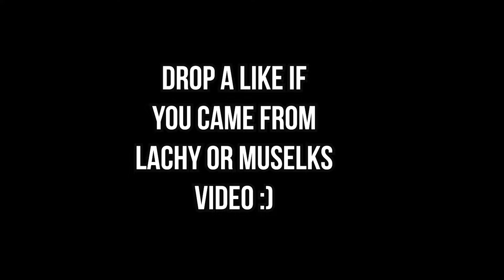GUCCI BELT (YNW BSLIME) - Fortnite Montage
Fortnite Montage - GUCCI BELT (YNW BSLIME)

Creator Code: AtomL

(there's a self promote section)

Cinematics: -

Thumbnail: AtomLightning

Editor: AtomLightning

Song: GUCCI BELT (YNW BSLIME)